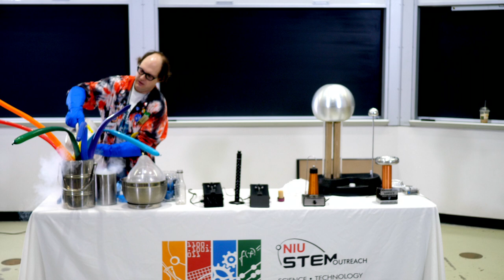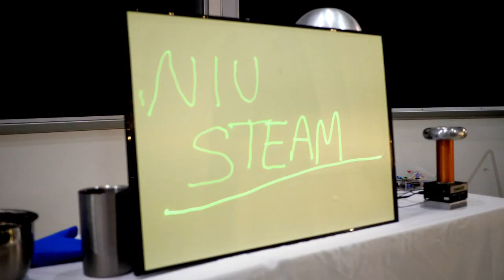NIU STEM Outreach Demo Shows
Did you know NIU STEAM has a group of scientists just dying to show you some science? Well, the only thing dyed is their lab coats, but they're still raring to go. They can come to your school with an offering of several different demonstrations.

to schedule your show. I'd do it soon. Our crew keeps busy!